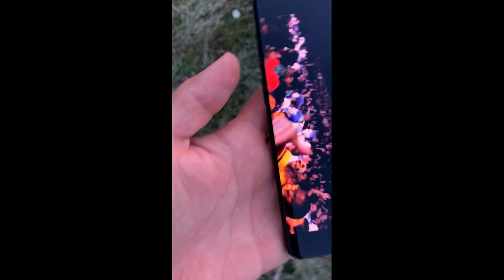Marco Filip-Vlog Cuceu 2019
Va multumesc tuturor pentru urari,va doresc multa sanatate si sa fiti MEREU FERICITI.Cu ocazia asta,am hotarat sa uploadez primul meu VLOG.Dar inainte de a-l vedea,v-as ruga sa cititi si urmatoarele randuri pentru a intelege contextul si idea.Sunt pasionat de poze,video,calatorii,cultura,traditie si istorie de mic copil,de imortalizat momentele importante si frumoase ,dupa cum  stiti,in special persoanele apropiate. Insa nu am insistat pe acest hobby,din nesiguranta,neincredere,ori,bine-nteles cum stim cu totii din cauza a ce va spune lumea.Pana anul acesta cand mi-am cumparat un aparat pro,am invatat si invat sa editez si mi-am dat seama ca unele momente pe care le indragesc si la care visam ,s-ar putea sa nu le mai pot imortaliza daca nu filmez acum.Mereu am fost o persoana familista,din punctual meu de vedere familia este cel mai important lucru,insa de cand sunt plecat in strainatate sentimentul pentru persoanele dragi s-a amplificat enorm.Ii apreciez mult mai mult,in mod special pe cei 4 bunici pe care,ma simt binecuvantat sa ii mai am .Am avut mereu o relatie foarte buna cu ei,niste bunici extrem de iubitori si au contribuit la felul in care vad si iubesc eu oamenii in general.De 3 ani aveam in gand sa filmez in mod special la bunicii mei de la tara,unde locurile sunt atat de frumoase si unde mergeam des in vacantele de vara.Sunt de parere ca bunicii de acum,apartin unei generatii unice pe care nu o sa o mai intalnim,povestile,trairile si modul de a ne creste nu le vom mai intalni,de aceea apreciez enorm faptul ca ii mai am.Respectul meu pentru persoanele in varsta si nu numai, pentru lucrurile care ne reprezinta cultura,pentru traditie si obiceiuri,pentru original,este de nedescris.Am filmat 2 vloguri,primul care il voi uploada azi este despre locul in care s-a nascut bunicul meu de la oras,m am intors dupa 15 ani in acel loc,iar al doilea este despre bunicii mei de la tara si locurile in care mergeam cand eram copil.Am vrut sa subliniez viata simpla si oamenii de la tara,fericirea lor de a trai in lucruri simple,lipsa de stres si bunatatea de care dau dovada. Am petrecut 2 zile alaturi de rudele mele, verisori,de verisoarele mele din Hunedoara pe care le-am vazut pentru prima data.2 zile in care m-am simtit minunat,energia lor pozitiva a fost de nedescris,am cutreierat dealurile,exact cum faceau parintii nostri cand erau copii,am fost sa vad casa unde s-a nascut bunicul meu,am ascultat povestile lui.Este primul vlog,am facut multe greseli cu filmatul,pe care le-am vazut decat dupa ce am ajuns acasa,atat pentru mine cat si pentru Claudiu,care m a ajutat la filmare,a fost pentru prima oara cand filmam,nu stiam sa focalizez cum trebuie,de multe ori am uitat sa pornesc microfonul ,iar cand am ajuns acasa a trebuit sa sterg filmarea,mi-era rusine uneori sa stau cu camera sa filmez discutii si momente,am combinat filmarile de pe aparat cu cele de pe telefonul foto,este primul vlog sper sa fiu inteles ) insa am invatat multe lucruri si cu siguranta urmatoarele vor iesi mult mai bine. Vlogurile mele legate de travel vor fi precum o poveste,am incercat sa nu fie prea lung insa tot am ajuns la 20 de minute ) ,dar toate momentele sunt diferite si frumoase. Am mult curaj acum cand vine vorba sa filmez ,am foarte multe idei pe care de abia astept sa le pun in practica in viitorul apropiat .
     Multumesc tuturor persoanelor care au contribuit la realizarea acestui Vlog,salut  pe aceasta cale toti membrii familiei care se vor uita si in incheiere va spun doar sa apreciati momentele si persoanele dragi atata timp cat le mai aveti ! Va imbratisez cu drag !